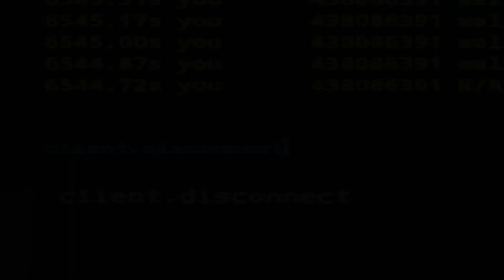RUST - The MOST INSANE COMEBACK Leads To CRAZY RAID DEFENSE